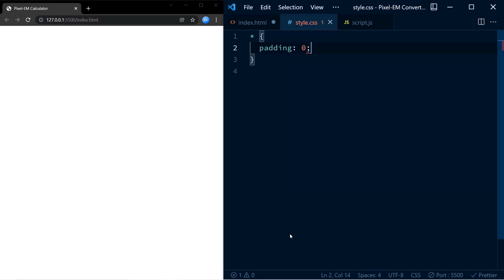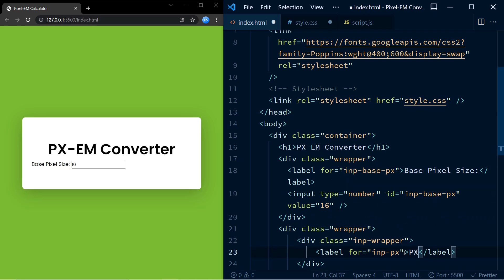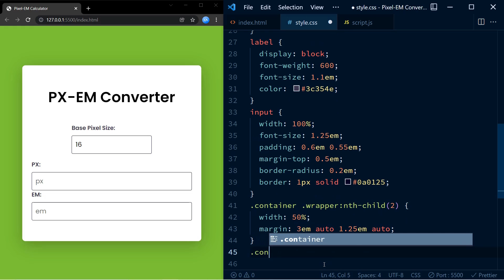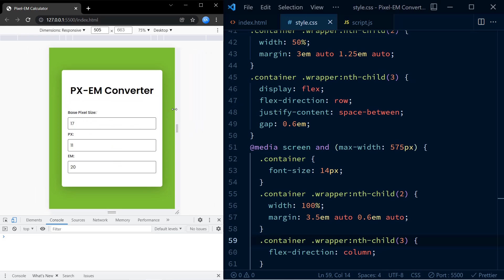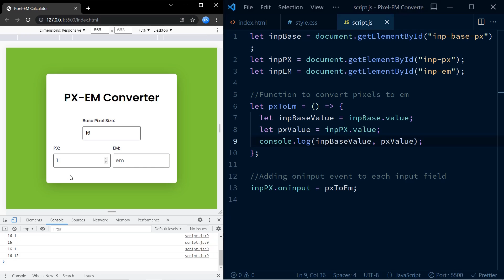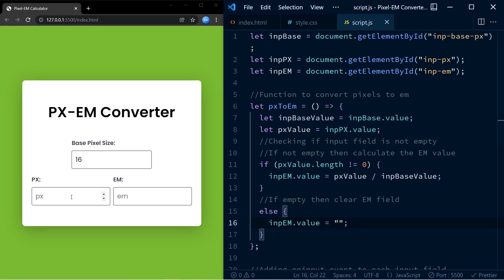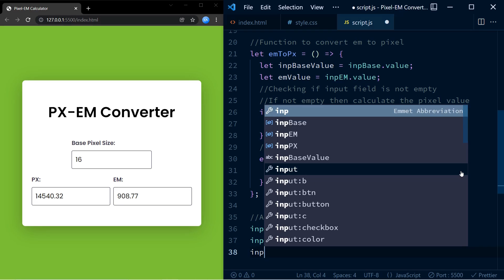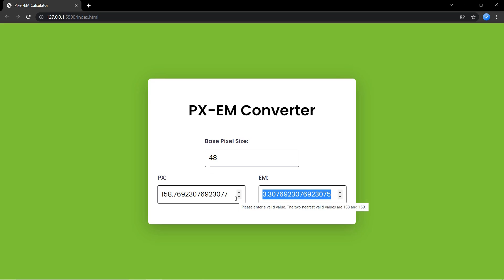Pixel - EM Converter With Javascript | Step By Step Javascript Project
Learn how to create a converter that can convert pixel to em and em to pixel using HTML, CSS and Javascript.

00:00 Intro
00:05 Demo
01:40 HTML & CSS
09:58 Step 1: Creating Variable For Each Input Field
11:00 Step 2: Function To Convert EM To PX
14:18 Step 3: Function To Convert PX To EM
16:53 Step 4: Function When Base Font Size Is Changed
19:44 Final Demo